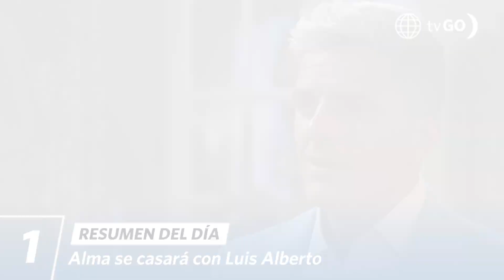LUZ DE LUNA 3 | Resumen del día (19/05/23) | América Televisión